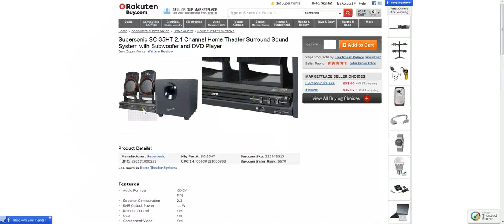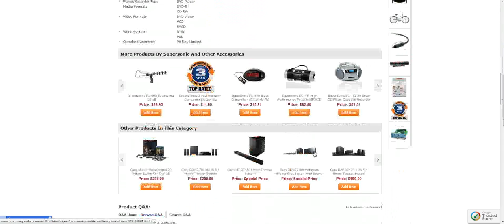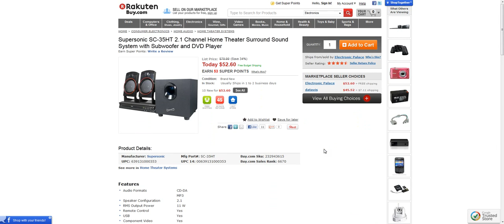Supersonic 2.1 Channel Surround Sound